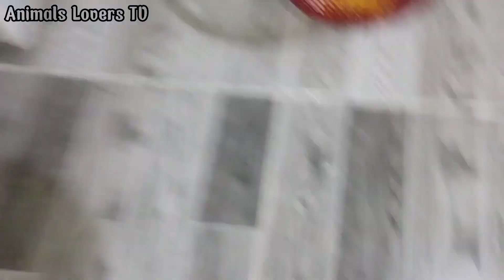GEMES BANGET !!! NGELIAT KELAKUAN KUCING INI BERDUA 😇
Hai semua sahabat Animals Lovers dimanapun berada.
terimakasih telah singgah dan menonton video saya ini.
semoga video saya dapat menghibur sahabat semua.
saya akan terus menguplod, mendokumentasikan momen - momen penting saya dengan hewan - hewan terutama kucing - kucing jalanan dan kucing rumahan, baik sedih, senang ,lucu dan sebagainya.
Silahkan menonton video saya sampai habis dan mohon jangan di skip yah.

Semoga kita semua sehat dan dilimpahkan rizky melimpah dan barokah Aamin 🤲🏻

tag.